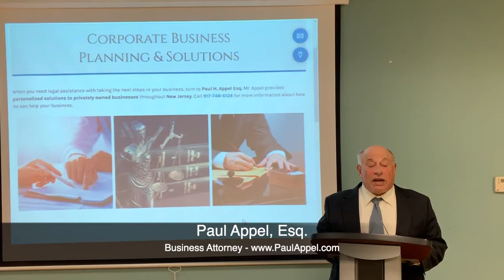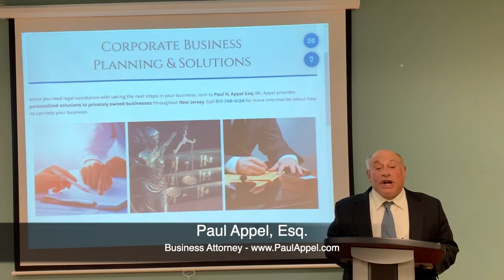Do Not Ignore the Boiler Plate in your Contract - Paul Appel, Esq - Small Business Attorney NJ & NY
A boilerplate is not just the stuff at the end of a contract that nobody reads. It contains essential information that should not be ignored. Learn more about the importance of a boilerplate in this video by Mr. Appel.